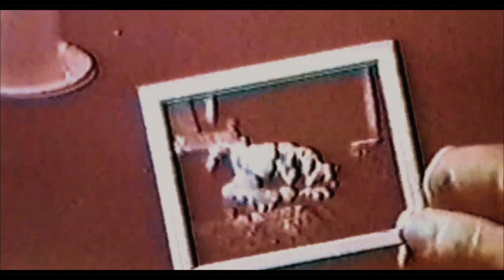cybergirlfriend - airplane mode (official music video)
official music video by cybergirlfriend “airplane mode” – off their new single ‘airplane mode.’

Official “airplane mode” Lyrics
Written by Bri Flasch and Kiddest Sinke
Original Instrumental written by Bri Flasch, Lyrics by Bri Flasch and Kiddest Sinke. Production by Zack HS.

airplane mode
verse
I love and hate the airport
The times too long or too short
Waiting in line
Never have enough time

CHORUS
I wanna go in airplane mode
Turn it off and take it slow
I could fly around the globe
And I might never know x2

verse 2
I always forget something
Like those evenings in Beijing
Polaroids left there fading
Better than remembering
Better than remembering

bridge
Where is my home?
Where should I go?
Tryna figure this out alone
out alone
x2
chorus

And I might never know
(instrument fade out)

credits:

director of photographer:
bri flasch

adam farnsworth
eric millete

@skedaddlex squad for dancing along with me in this

special thanks to kiddest and i’s amazing communities!
-all my family, friends, and instagram followers from all around the world!
so thankful for your endless support.